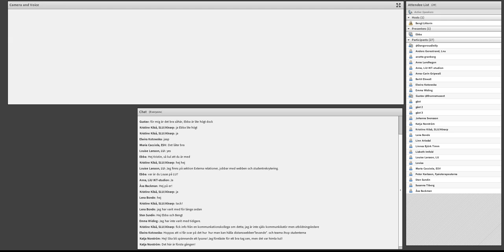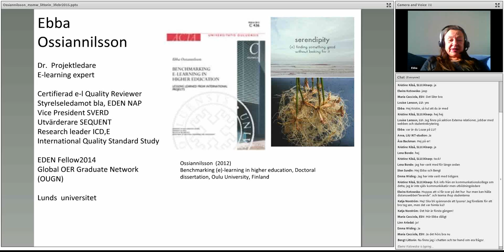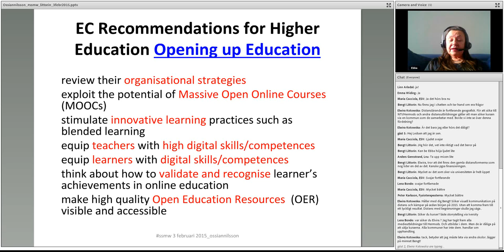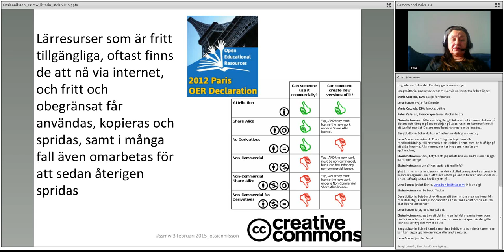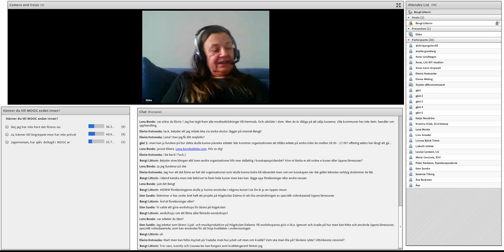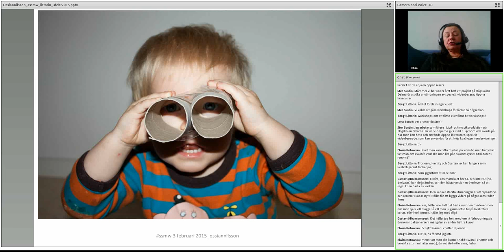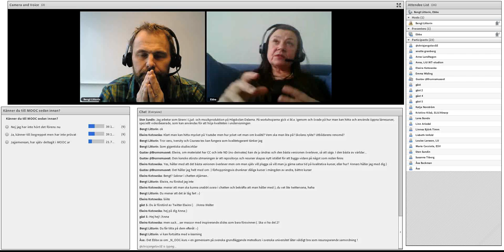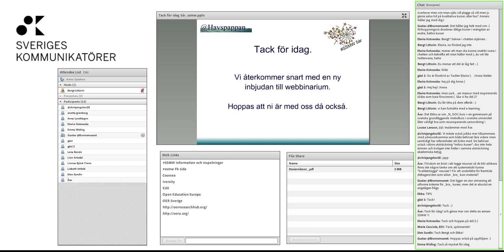SSMW Utveckling, demokrati och distansutbildning 3 feb 2014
Distansutbildning är inte nytt. Hermods startade redan i slutet av 1800talet. Men idag är utvecklingen massiv. Allt fler universitet lägger ut föreläsningar och hela kurser på nätet. Nya begrepp som Mooc, Massive Open Online Course och Oer, Open Educational Resources håller på att förändra lärandelandskapet. Nya förutsättningar som  ger både ett större utbud och undervisning för de inte tidigare fått chansen. Utbildning oberoende av plats på jorden. Det handlar naturligtvis för universiteten om att marknadsföra sig på utbildningsmarknaden men är också i ett större perspektiv om utveckling och demokrati.

Vi tar hjälp av Ebba Ossiannilsson från CED, Center for Educational Development vid Lunds Universitet som kan ge oss en överblick över vad som händer och dela visioner vad detta kan innebära för framtiden.